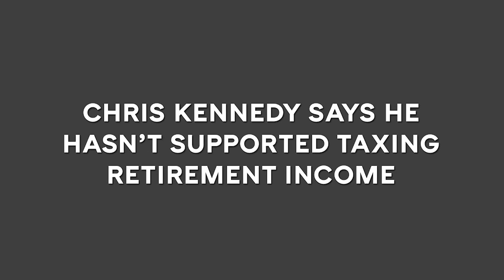Would Chris Kennedy Hire Himself?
At the WTTW debate, Chris Kennedy said, “you should never hire someone who lies to you during a job interview.” But he lied about where he stands on critical issues such as legalizing marijuana and taxing retirement income.